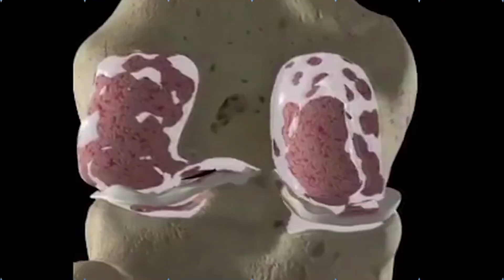Jayasudha Inviting CM Jagan to Her Son Wedding || Jayasudha Meets CM Jagan || Nijam Media